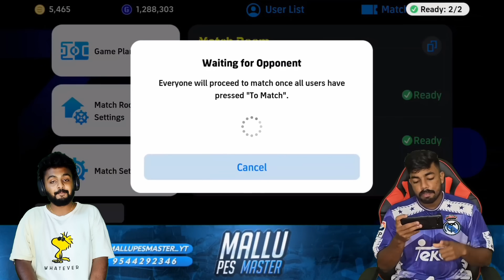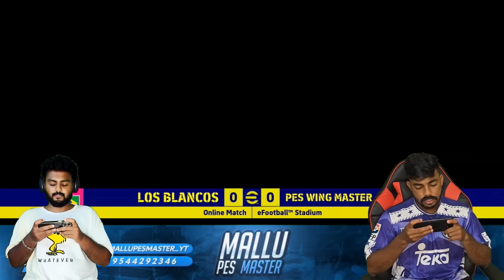MALLU PES MASTER 🆚 PES WING MASTER🔥 | EUROS 🆚 COPA AMERICA | FINAL LEG 🥶 | BATTLE OF EFOOTBALL 2024🤯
@mallupesmaster562 - My Teacher & Inspiration ❤️

Which is the Best Premium Pack?